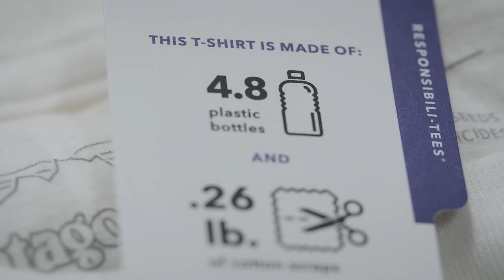What a Pile of Shirt! | Giving Discarded Cotton Scraps a Second Chance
Discarded cotton scraps deserve a fighting chance. Our Responsibili-Tee® T-shirts are crafted with 50% recycled cotton scraps plucked off the factory floor and 50% postconsumer recycled polyester from discarded plastic water bottles. By choosing recycled materials, you can reduce your clothing’s impact on the planet. Watch how these 100% recycled T-shirts are made.